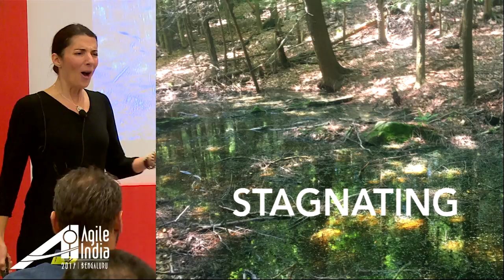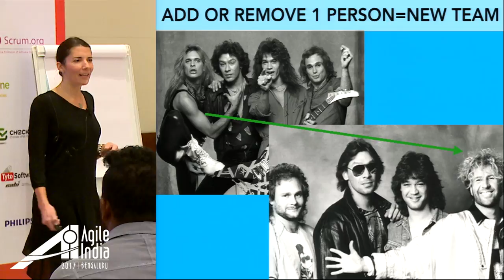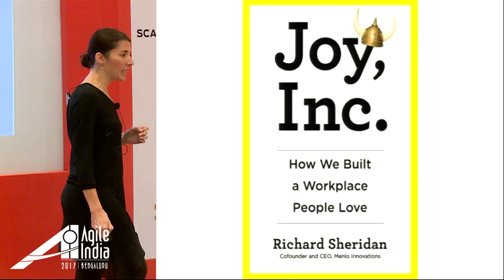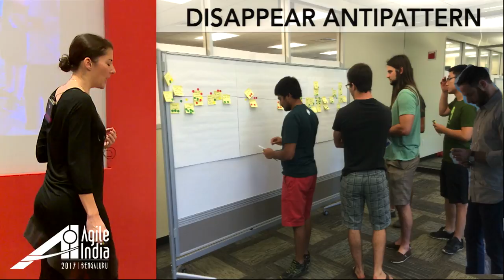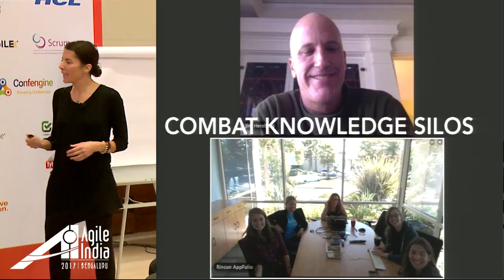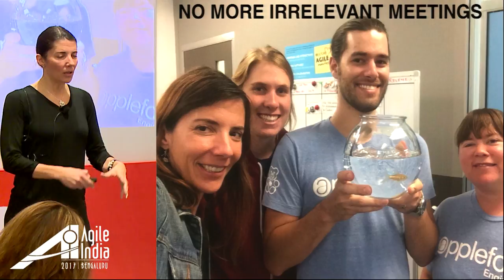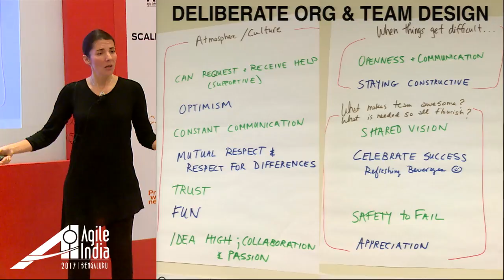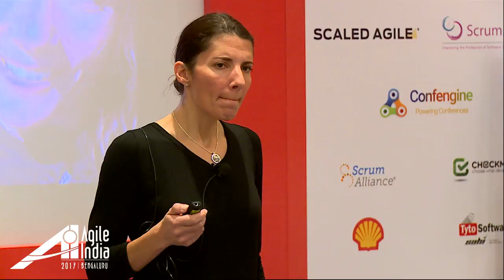Dynamic Reteaming by Heidi Helfand (@heidihelfand) at AgileIndia2017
Who says you need "stable" teams in order to build a successful software company? While the addition or removal of one person from a team means you have a "new team", there is a myth out there about "stable" teams. When your team compositions change it doesn't mean you're doing it wrong - it could be the secret to your success. Different companies have thrived through reteaming - the act of moving people around teams in different ways. In this talk I'll go over the what, why and how of reteaming and will share stories from different companies who are living this reality.